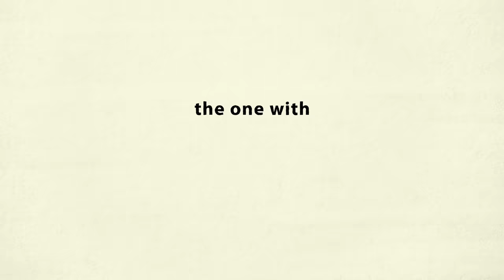GUNNER STAHL: Favorite Cameras, Being Self-taught, Directing a Movie | Interview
Gunner Stahl interview with MONTREALITY

Nintendo 3DS Camera (0:00)
Childhood (1:30)
Photography, Self-taught (2:49)
Favorite cameras (4:11)
Cartoons (5:07)
Video games (6:36)
His superpower (8:05)
Love (9:04)
Directing a movie (9:45)
Message to the youth (10:40)

This episode is presented to you by TILT - Shop Streetwear and Vintage.

GunnerStahl MONTREALITY interview